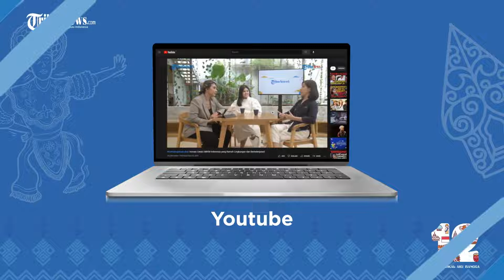Ulang Tahun ke-12 Tahun TribunNews.Com, Aku Lokal Aku Bangga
12 Tahun, Tribunnews.com hadir menceritakan 1001 kisah

Kisah-kisah yang bukan hanya milik Ibukota,
Melainkan juga datang dari seluruh pelosok di Indonesia.

Terima kasih atas kontribusi dan dedikasi berbagai pihak,
Lebih dari 1000 jurnalis lokal dari Aceh sampai Papua,
Kami mampu untuk terus berjalan maju,
Memberitakan 1001 cerita lokal, dari dan untuk penjuru Indonesia.

Tribunnews akan terus tumbuh menjadi mata lokal di setiap daerah,
Mengemas nilai kearifan lokal dan keunikan khas Indonesia.

Selamat Ulang Tahun Tribunnews.com ke-12!